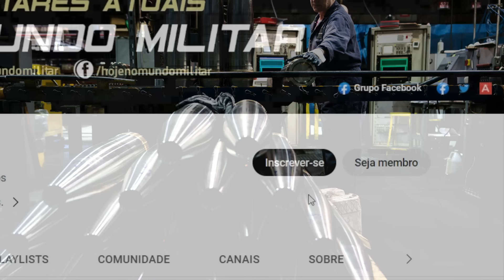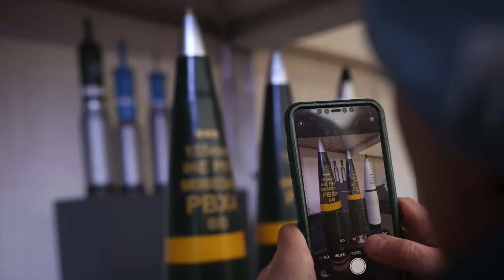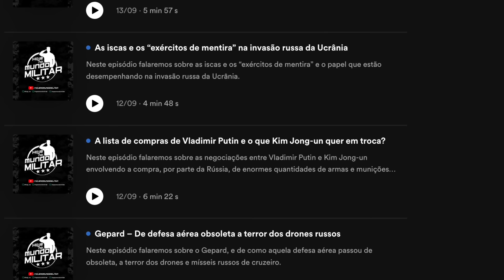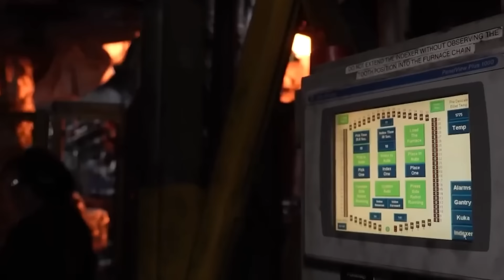3 milhões de projéteis por ano – Como a OTAN quer ultrapassar a Rússia na produção de munições?